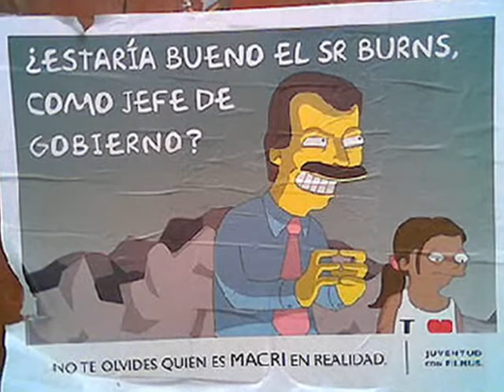Rock del desengaño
llega la noche, tu ciudad no me excita
soy un hombre que necesita una sola mujer.
Tengo razones de creer que te irrita
que los pobres no necesitan de vos como ayer.

Un solo día un solo amor,
un solo minuto en un corazón,
una salida a este manicomio.
una porqueria que tenga tu olor.

Si te vas sola, y me amas
no me olvides,
hay canciones que los civiles no saben cantar.
Tarde o temprano el oscuro dominio
de los que juegan con los niños se va a terminar.

Un solo día...

Yo tengo un amor yo tengo un amor.
no soy como vos, no soy como vos.
No pido perdón, no pido perdón.
Yo vivo de vos, yo vivo de vos.

Nena vuelve a casa no te dejes engañar...